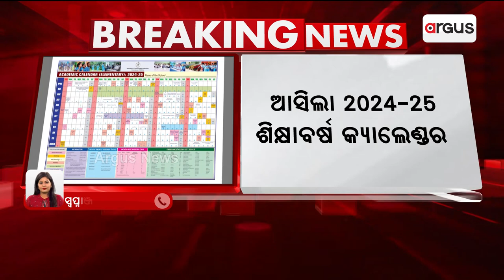ଓସେପା ପକ୍ଷରୁ ପ୍ରାଥମିକ ଓ ମାଧ୍ୟମିକ ଶ୍ରେଣୀ ପାଇଁ ପ୍ରକାଶ ପାଇଲା କ୍ୟାଲେଣ୍ଡର || School Holidays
ମେ ୬ରୁ ଜୁନ 17 ଯାଏଁ ଖରା ଛୁଟି ।  ଓସେପା ପକ୍ଷରୁ ପ୍ରାଥମିକ ଓ ମାଧ୍ୟମିକ ଶ୍ରେଣୀ ପାଇଁ ପ୍ରକାଶ ପାଇଲା କ୍ୟାଲେଣ୍ଡର । ନିୟମକୁ କଡ଼ାକଡ଼ି ପାଳନ କରିବା ଲାଗି ସବୁ ଜିଲ୍ଲା ଶିକ୍ଷାଧିକାରୀଙ୍କୁ ନିର୍ଦ୍ଦେଶ ।